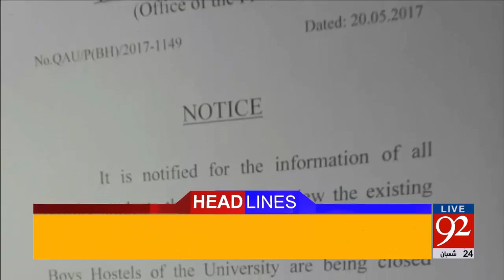92 News Headlines 09:00 PM 20-05-2017 - 92NewsHDPlus